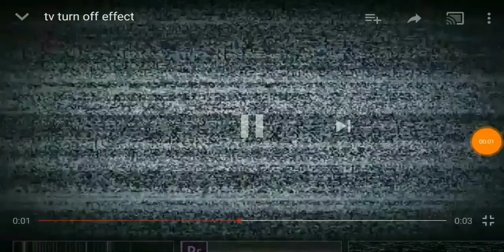3 RELIC DROP | GUARANTEED | CONQUEST | 2000 | WHAT TO EXPECT | DAWN OF TITANS